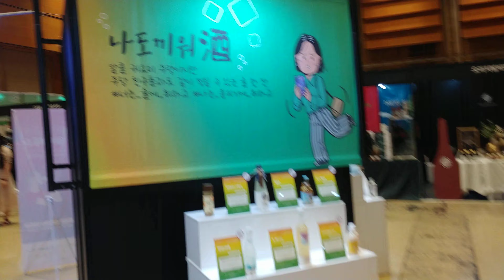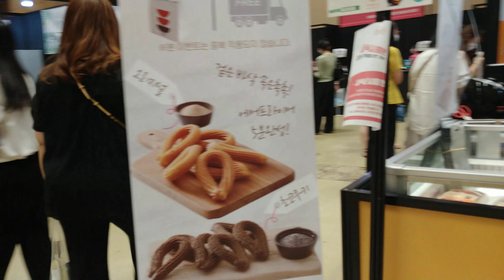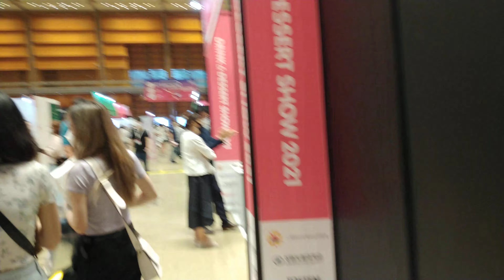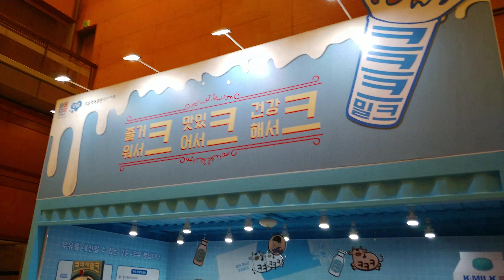2021 디저트 & 드링크쇼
Dessert & Drink show
Coex in Seoul city
11.June - 13.June . 2021
6월 . 코엑스에서 펼쳐지는 가장 달콤한 축제
* Shooting Equpment : LG Q52 . LG Q9-One Smart device